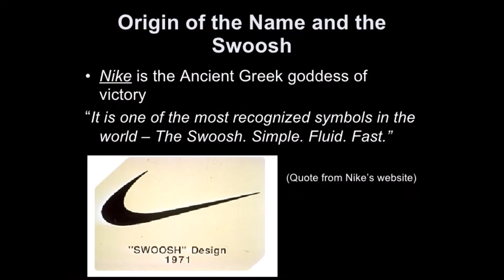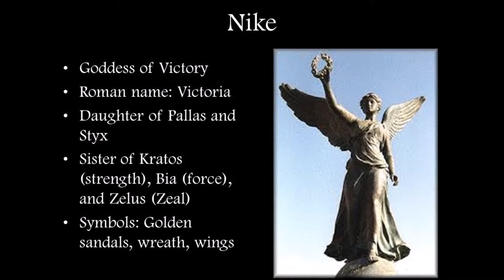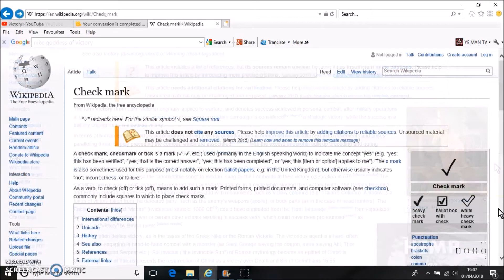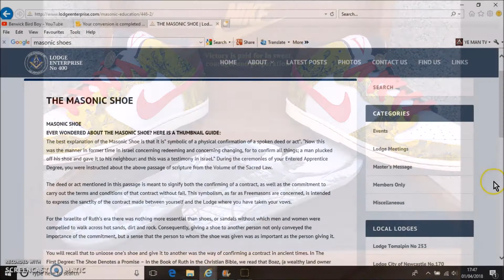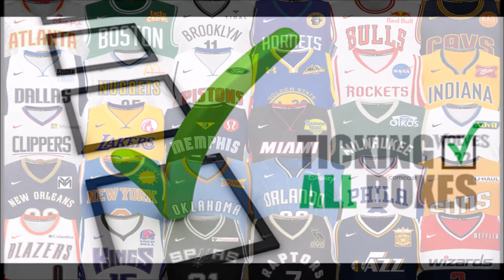JUST DO IT